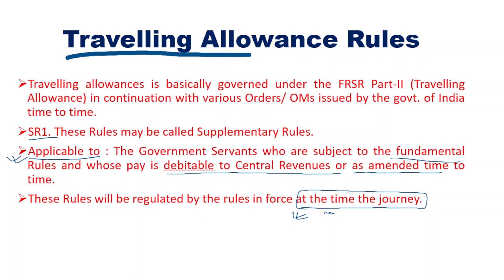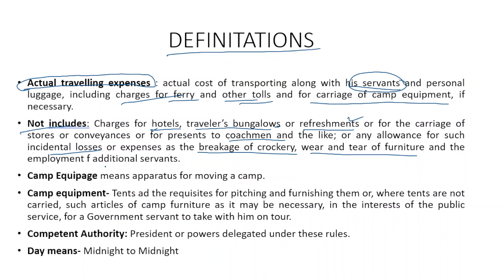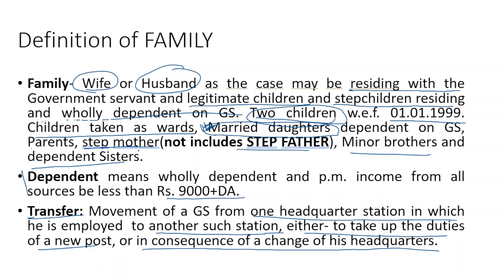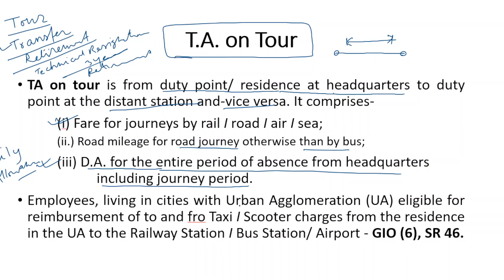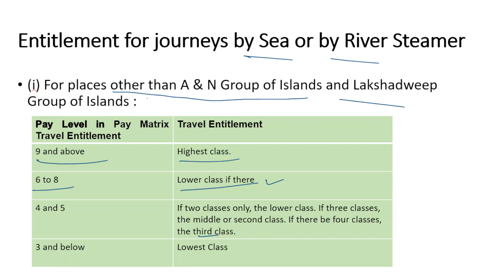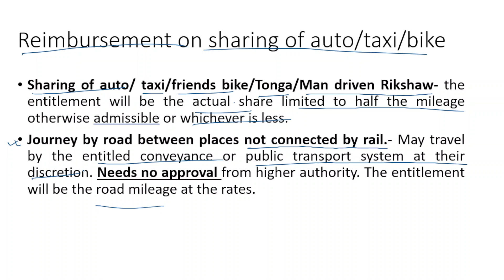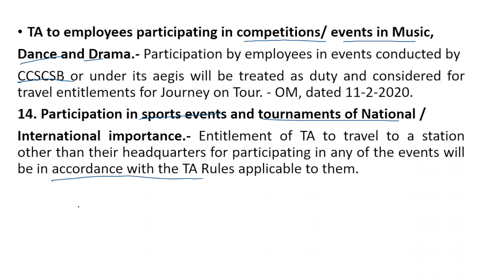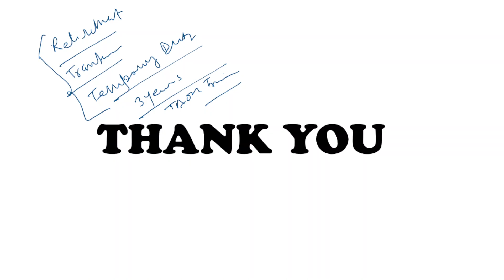TA on Tour Part I for Section Officers Departmental exam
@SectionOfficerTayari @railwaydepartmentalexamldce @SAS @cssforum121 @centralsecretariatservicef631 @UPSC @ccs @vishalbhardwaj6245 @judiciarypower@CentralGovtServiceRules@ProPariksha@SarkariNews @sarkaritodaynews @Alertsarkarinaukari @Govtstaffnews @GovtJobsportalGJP